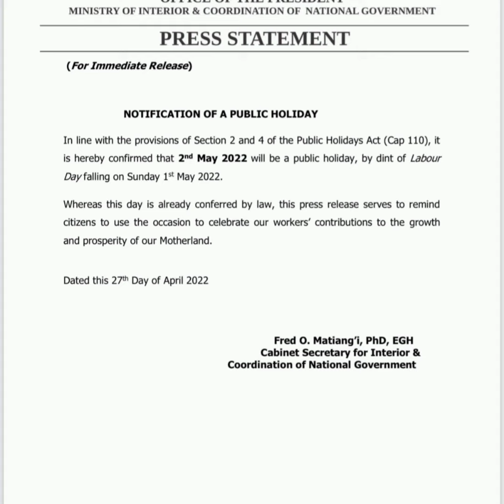Artists condemn KSh1,215 payment from PRISK/ Elon Musk now owns twitter